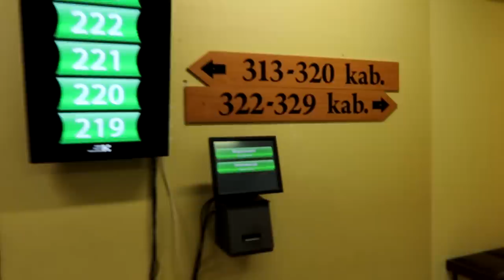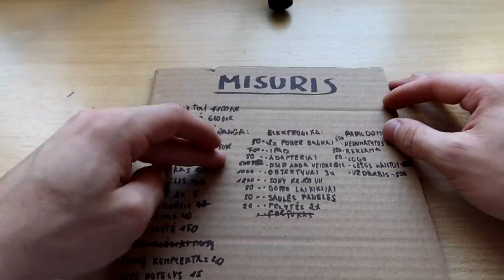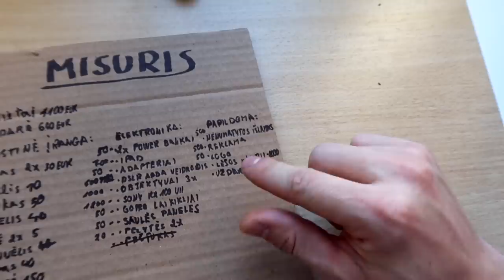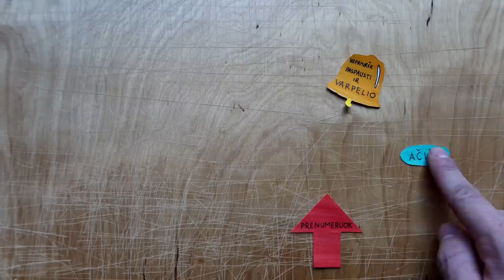KIEK GALI KAINUOTI MISŪRIO KELIONĖ?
Music
ES_Come Out - Vividry